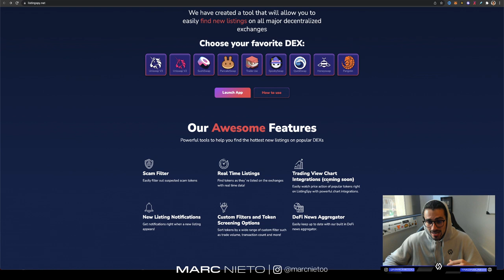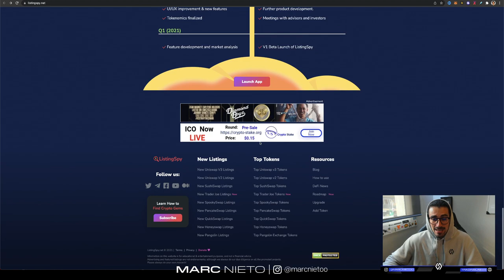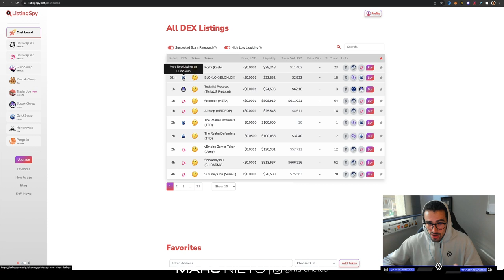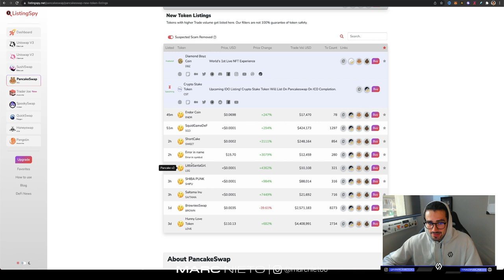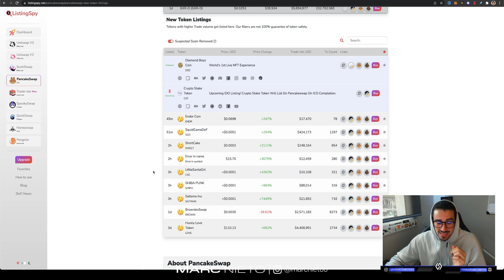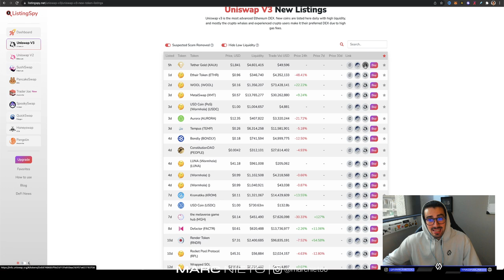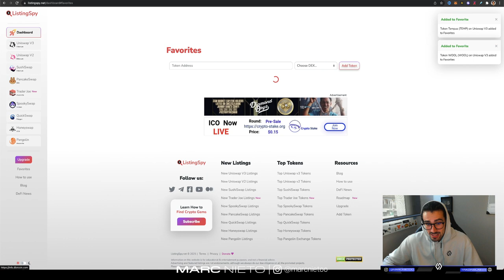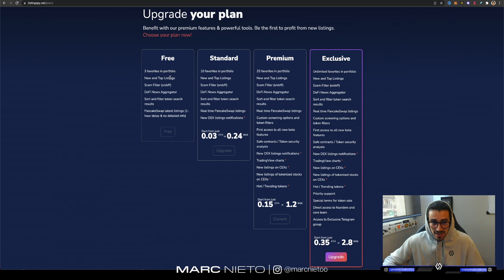✅ ¿Cómo ENCONTRAR GEMAS en DEX muy FÁCIL? - CRIPTOMONEDAS con POTENCIAL🔎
👉¿Ya conoces toda la actualidad del mundo Crypto con sus análisis y novedades? ✅ ¿Cómo ENCONTRAR GEMAS en DEX muy FÁCIL? - CRIPTOMONEDAS con POTENCIAL🔎